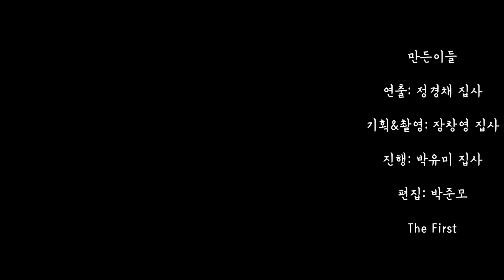더 퍼스트 29편 한훈 청년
음원출처 : Gina 은혜 아니면

처음(The first) 하나님께서 우리를 만나주시고
처음(The first) 은혜교회로 불러주시고
처음(The first) 깊은 은혜를 경험하게 하신 일들을 이야기하는.

만든이들
연출 정경채
기획 장창영
진행/촬영 박유미
편집 박준모